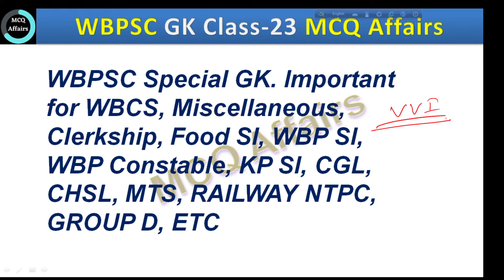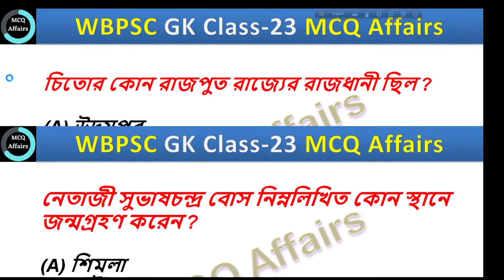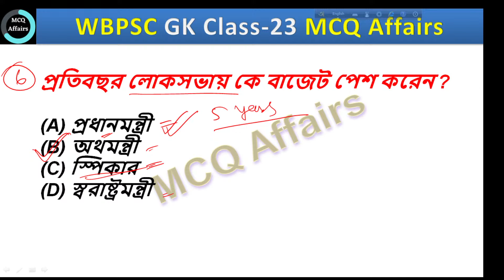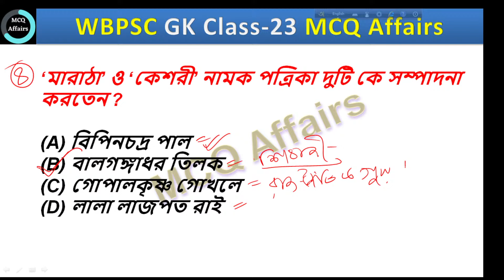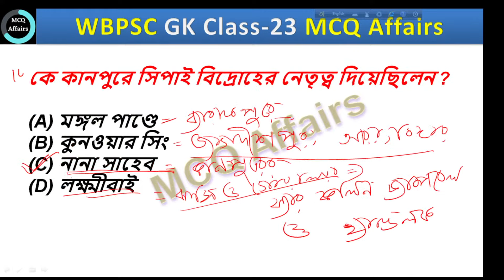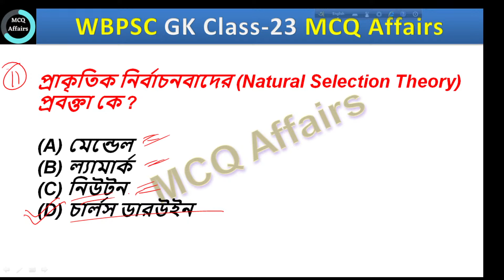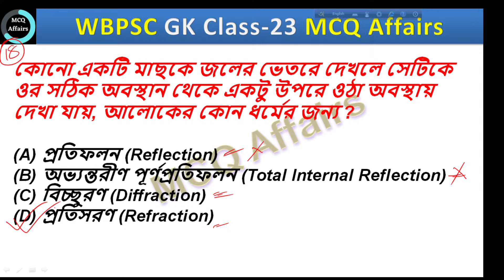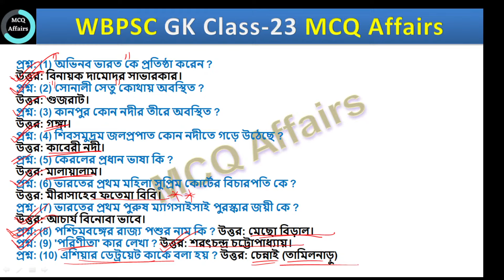Food SI Important GK || Class 23 || Miscellaneous GK || GK for Clerkship || WBCS GK